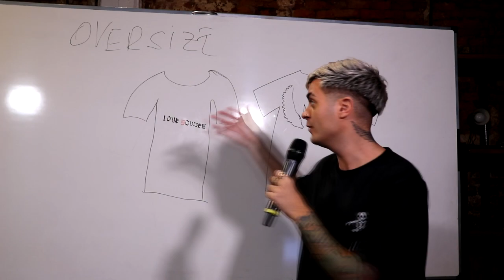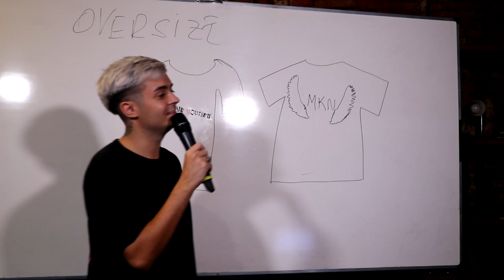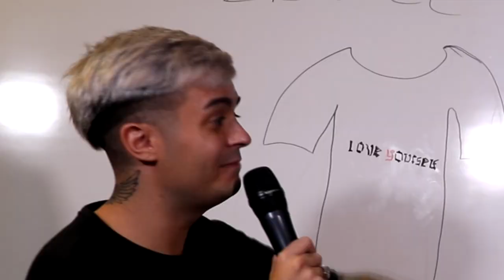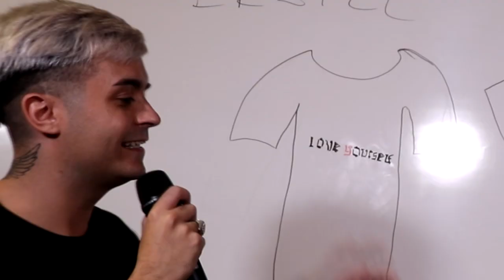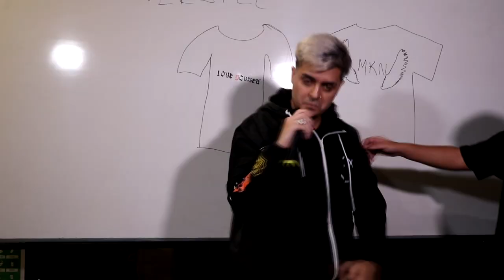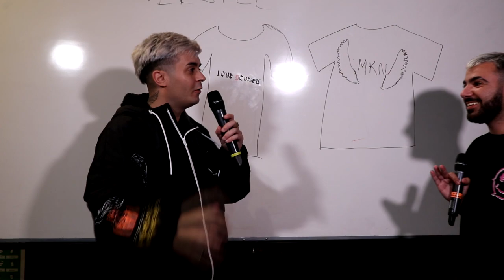TENEMOS QUE HABLAR....